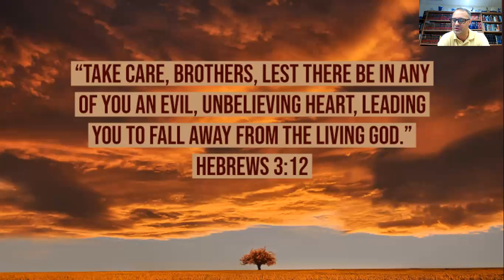Daily Devotion, October 5